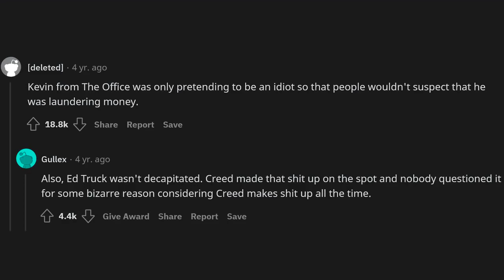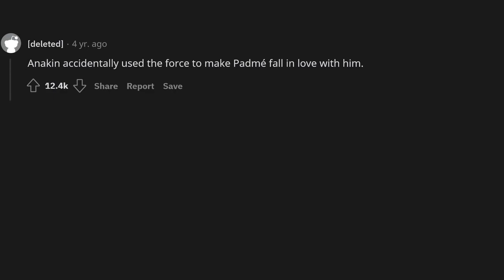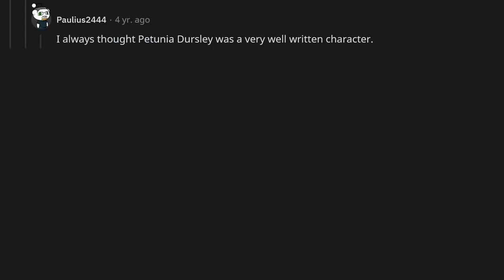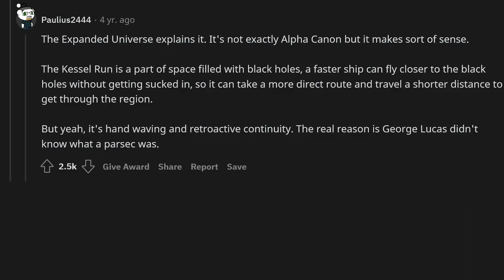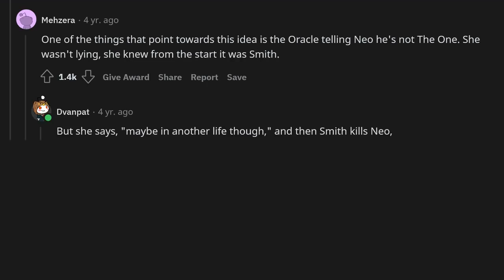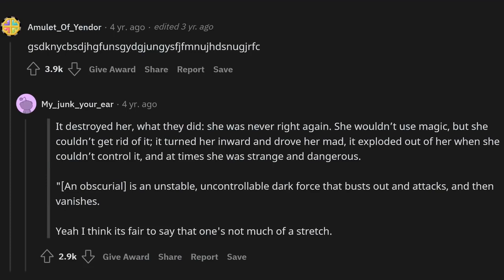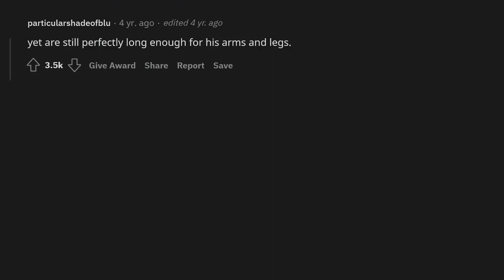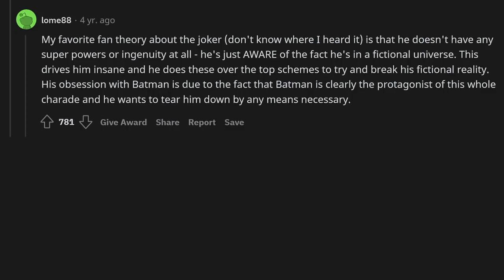What fan theory do you 100% accept as true?